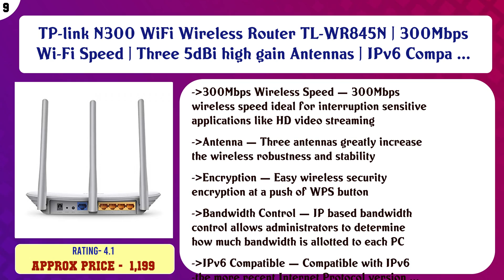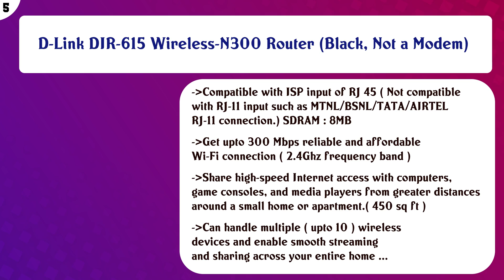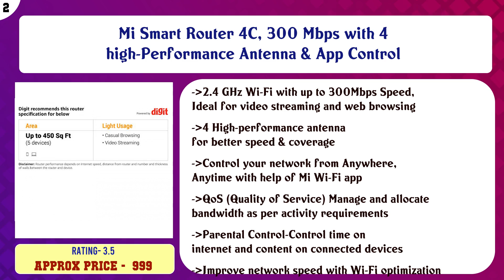Top 10 Routers to buy in India 2021 | Price & Review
Top 10 Routers to buy in India

Find the links below to buy these products:

List of top Routers:
TP-Link Archer C6 Gigabit MU-MIMO Wireless Router, Dual Band 1200 Mbps Wi-Fi Speed, 5 Gigabit Ports, 4 Externa ...

TP-link N300 WiFi Wireless Router TL-WR845N | 300Mbps Wi-Fi Speed | Three 5dBi high gain Antennas | IPv6 Compa ...

TP-Link AC750 Dual Band Wireless Cable Router, 4 10/100 LAN + 10/100 WAN Ports, Support Guest Network and Pare ...

Resonate RouterUPS CRU12V2 Power Backup for Wi-Fi Router (Black)

TP-Link Archer C50 AC1200 Dual Band Wireless Cable Router, Wi-Fi Speed Up to 867 Mbps/5 GHz + 300 Mbps/2.4 GHz ...

D-Link DIR-615 Wireless-N300 Router (Black, Not a Modem)

TP-Link AC1200 Archer A6 Smart WiFi, 5GHz Gigabit Dual Band MU-MIMO Wireless Internet Router, Long Range Cover ...

TP-Link Archer C60 AC1350 Dual Band Wireless, Wi-Fi Speed Up to 867 Mbps/5 GHz + 300 Mbps/2.4 GHz, Supports Pa ...

Mi Smart Router 4C, 300 Mbps with 4 high-Performance Antenna & App Control

Oakter Mini UPS for Wi-Fi Router Uninterrupted Power Backup for WiFi Routers and Broadband Modem Up to 4 Hours ...

Content of this Video:
10 best products to buy Routers India

Top rated Routers in India